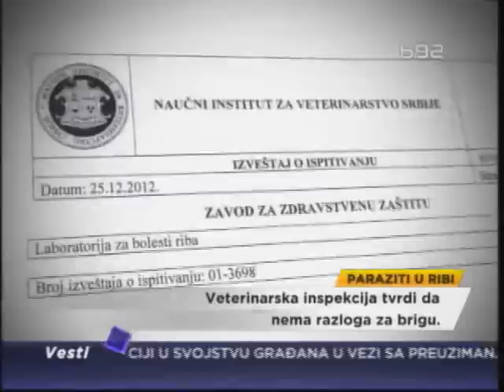Ribe sa crvima u prodavnicama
U ribnjacima u Srbiji, koji zadovoljavaju 60% potreba domaćeg tržišta, ne
strahuju od otkrivenog parazita - crva koji se pojavio. Pecaroši tvrde da
je zaraženi ulov već dugo u  prodajnim lancima i da je loša obrada ribe
velika opasnost po zdravlje ljudi.